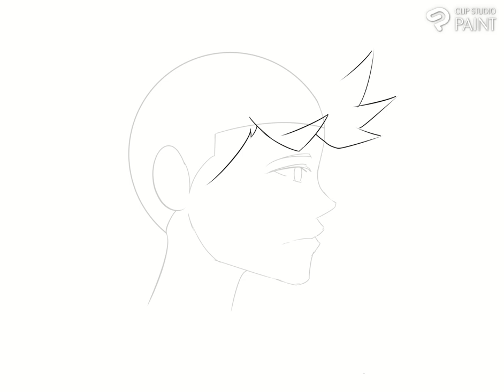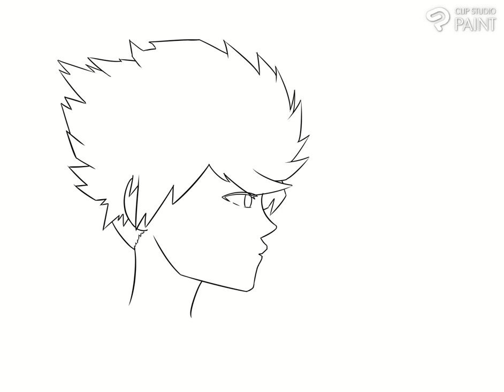Drawing an Anime Character (Side View)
I just wanted to try a side profile to see how it would turn out.